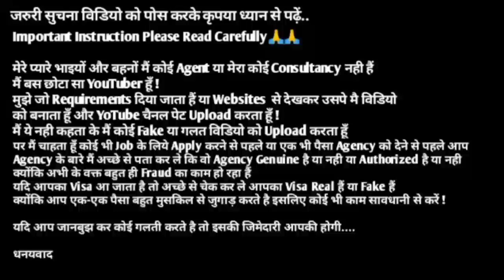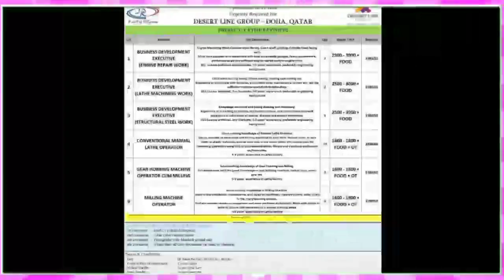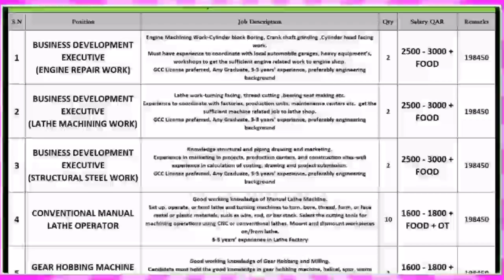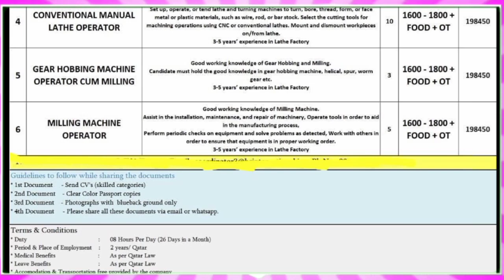Jobs In Qatar 🇶🇦 2023 ¦¦ Employment Visa ¦¦ After Visa Payment ¦¦ Qatar Jobs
Vaccancy Closed🔕

⏩Required Documents:-
(5) CV

⏩GulfJob
KuwaitJobs
OmanJobs
BahrainJobs
QatarJobs
UAEJobs
DubaiJobs
DohaJobs
SharjahJobs
AbuDhabiJobs
SaudiArabJobs
ForeignJobs
GulfJobAcademy